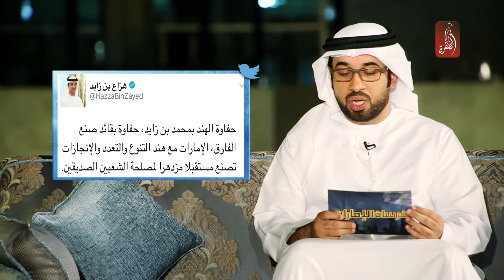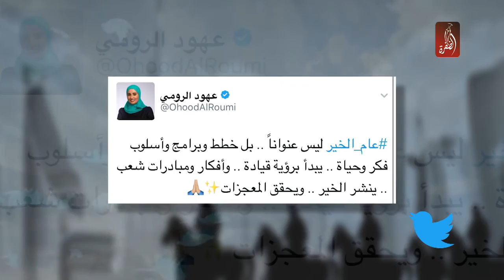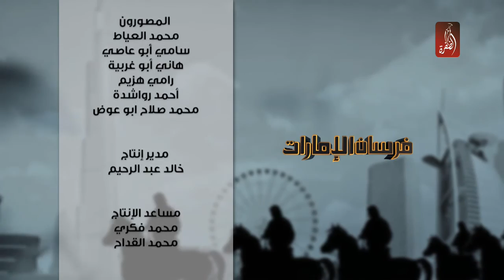برنامج فرسان الامارات الحلقة 20